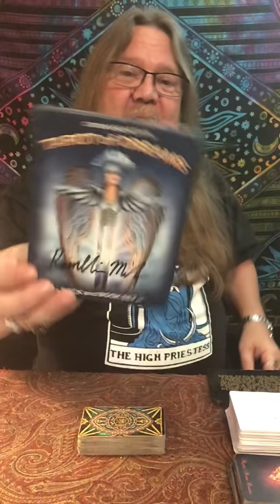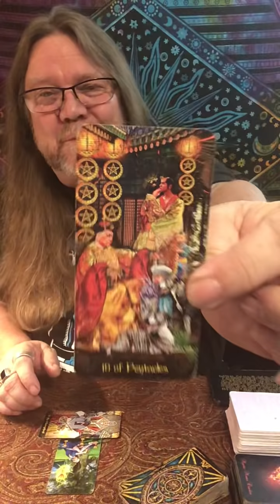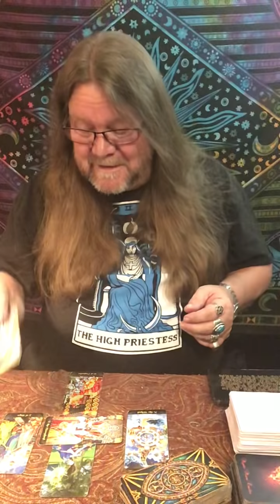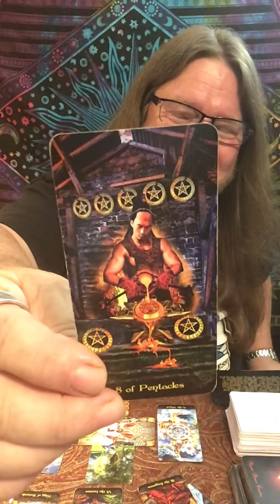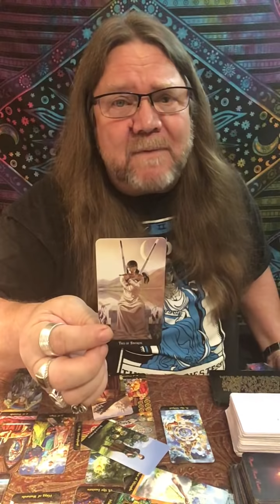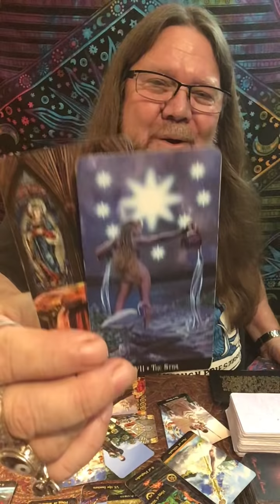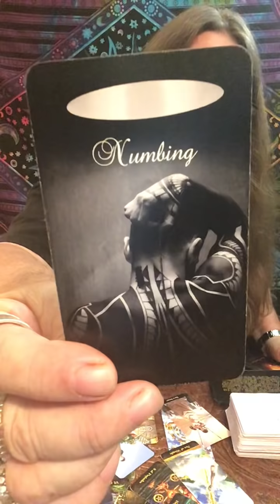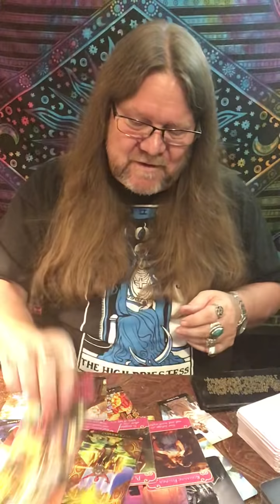Aquarius - June, 2020 “They Want Their Star!" Timeless (Time Stamped) Love/Tarot Reading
Time Stamps!
00:00 Intro
04:45 Aquarius - June, 2020   Love/Tarot Reading
38:36 Love Cards
40:48 Majors, Overall

"A little look see at Love" for Aquarius - June, 2020

800 Belle Terre Pkwy.
# 200-112
Palm Coast, Florida 32164